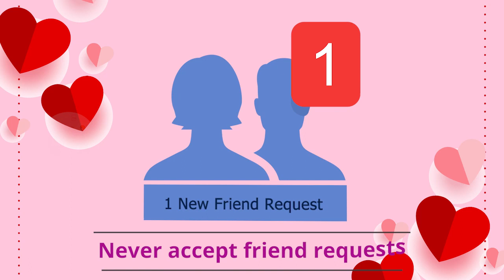Valentine day tips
10 Snapchat: @ssoindia